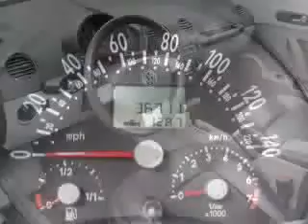SOLD - Franklin Sussex Auto Mall Inc. - 2003 Volkswagen Beet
Franklin Sussex Auto Mall Inc.

315 State Route 23 North

2003 Volkswagen Beetle GLS

 36,699 Miles

VIN - 3VWCK21YX3M301641